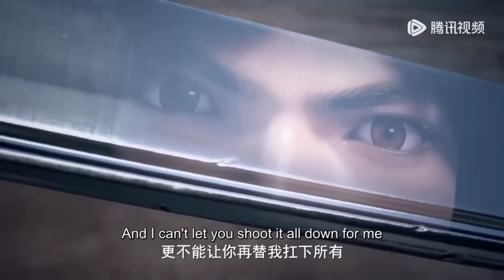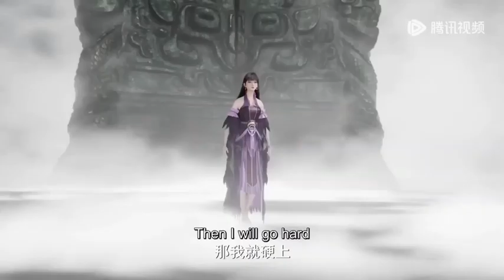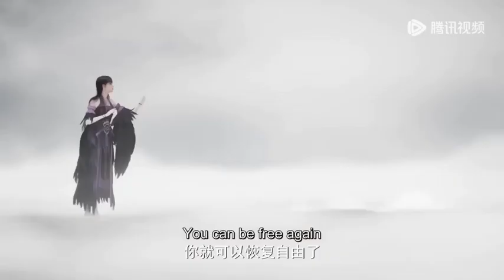MARTIAL GOD ASURA // SEASON 4 PART 907.908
Tingkat kultivasi.
Ranah Dewa Beladiri 9 tingkat.
Ranah Raja Beladiri.

Tingkat Spiritual.

Terima Kasih 🙏🙏🙏